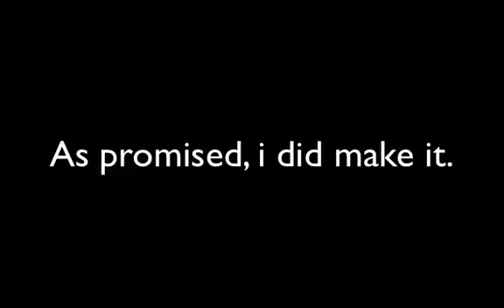Minecraft Skit: Mystery Block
Hello! Today I'm bringing you "Mystery Block," a Minecraft skit I made several years ago. I thought it was pretty advanced for my time. Hope you enjoy!